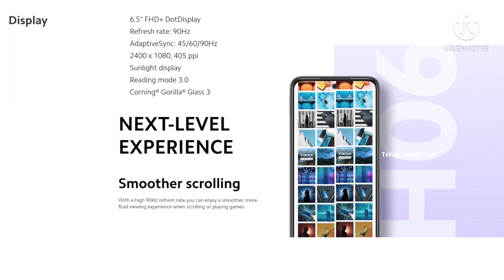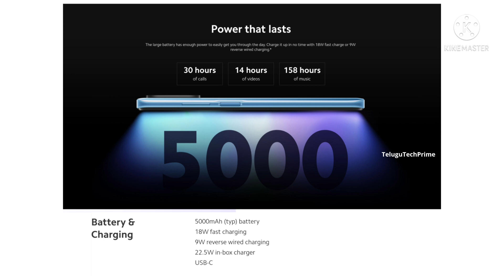Redmi 10 Prime Full Specifications And Price, Launch Date in Telugu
Source: Twitter & Xiaomi Global Website..

Lunch Date : 03 SEPTEMBER 2021, Afternoon 12PM